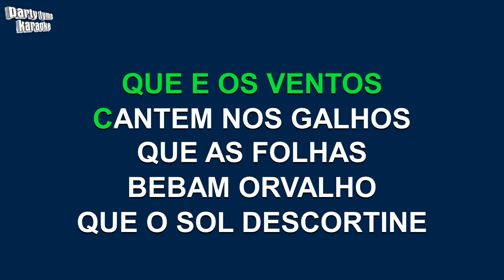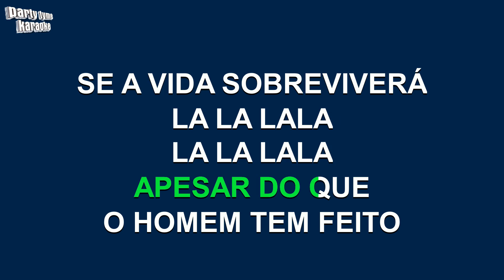Ivan Lins - Depende De Nós (Versão Karaokê)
Versão karaokê de 'Depende De Nós'
popularmente cantada por Ivan Lins,